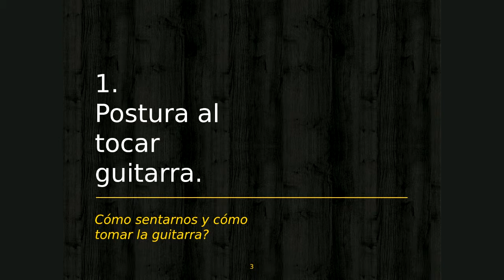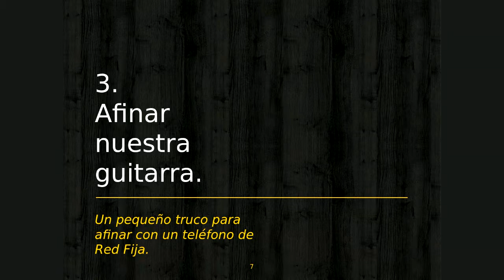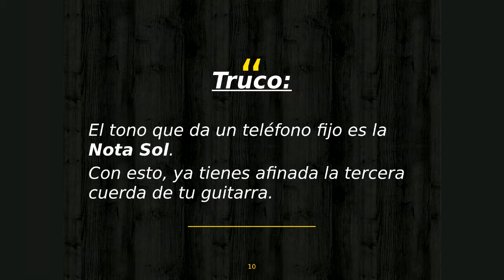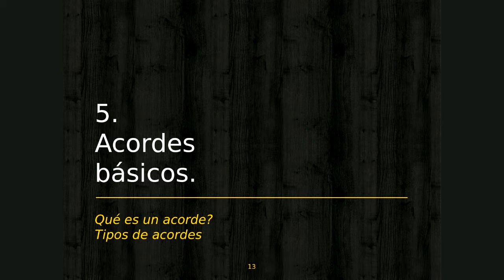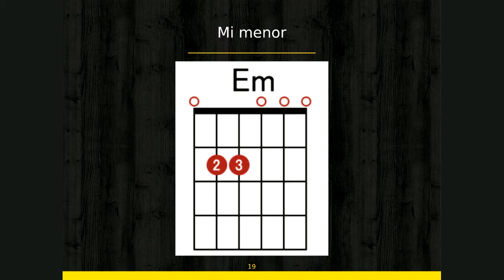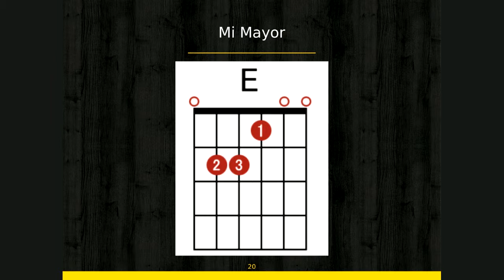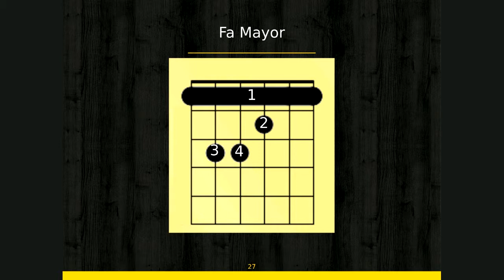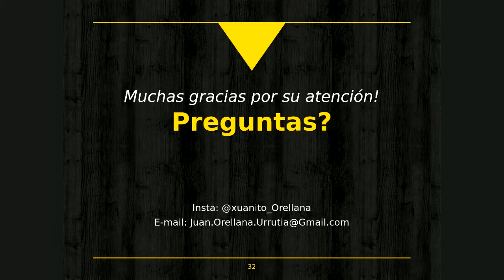Taller de Guitarra Básico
¿Te gusta la música? aprende a tocar guitarra con este taller.